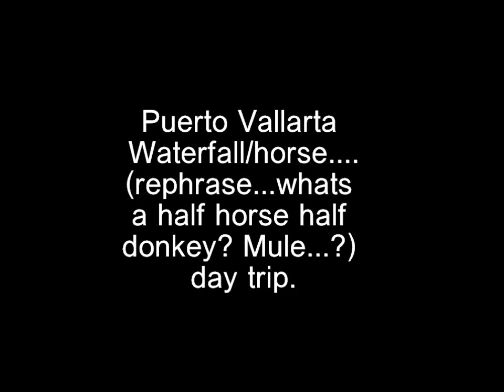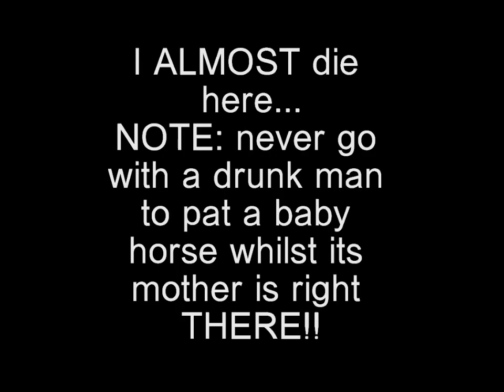Is it a Horse or a Donkey??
horse/donkey riding in Puerto Vallarta from the holland american cruise on a 10 day mexican adventure...fun times!